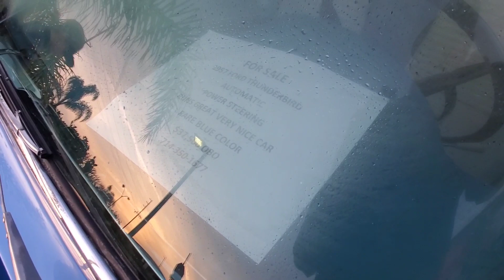Donut Derelicts Weekly Walkthrough on DAN-O-VISION...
Co-Hosted by Master Dylan

CLICK ON PHOTO TO WATCH VIDEO⤵️
Viewer Support Links⤵️